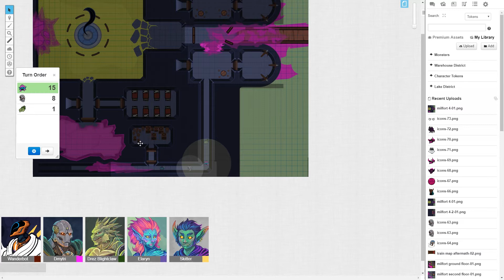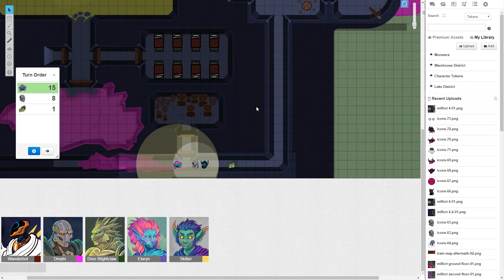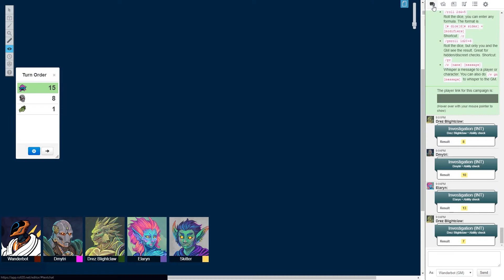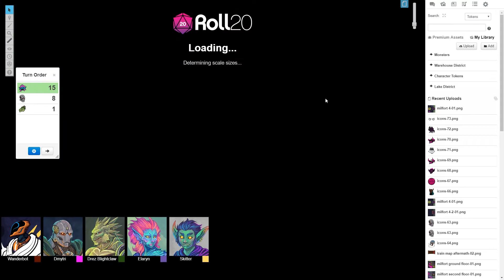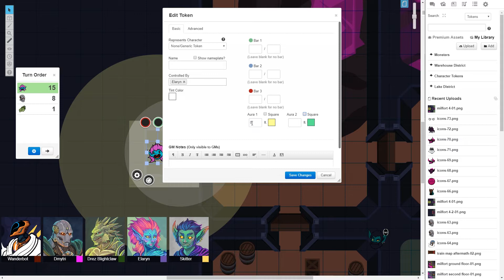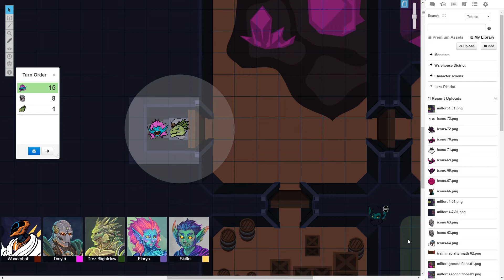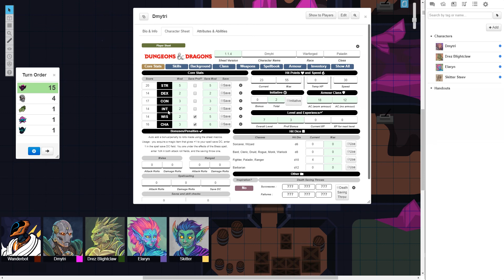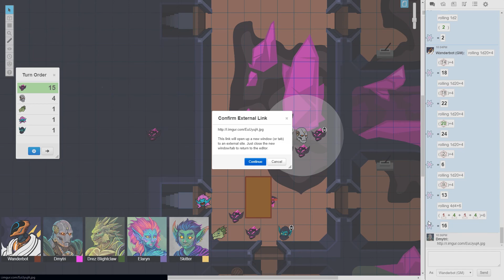Dungeons & Dragons: Grave of Man Part 44 - Shatter The Corruption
Shellimoon (she made the art!)